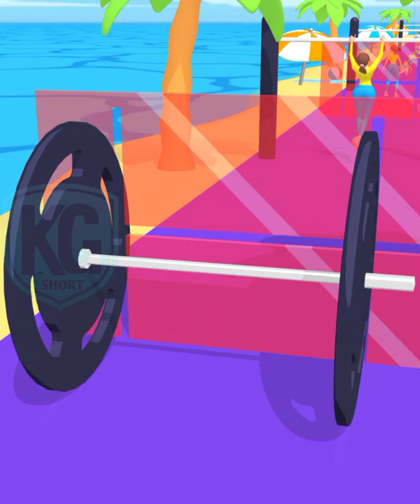Barbell Girl 🏋️🤾💃New Android Gameplay All Levels Complete Game SS529 FC87RY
Thnx Watch this video 🙂